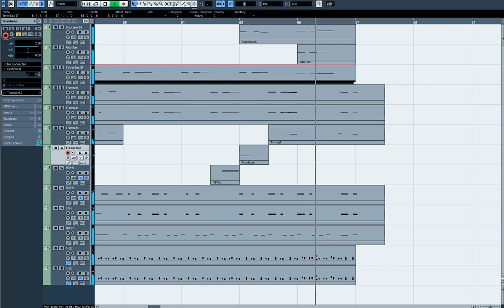[청음]Cuphead OST - Die House/All Bets Are Off